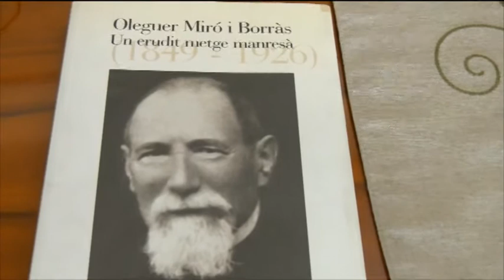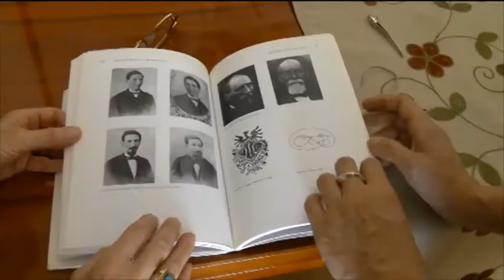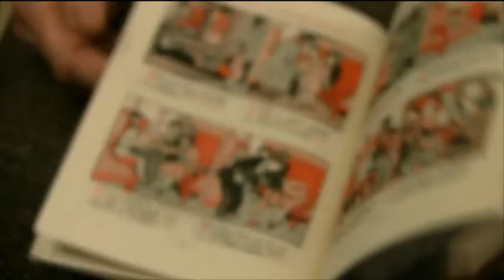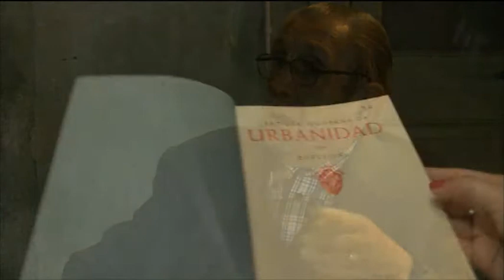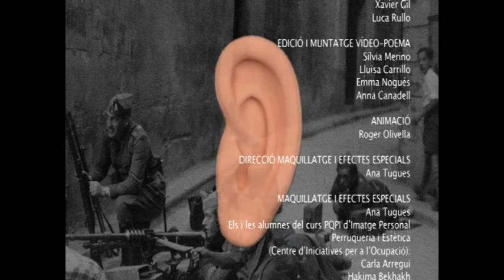Entrevistas L'herència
Entrevistas realizadas por un grupo de alumnxs del Institut Guillem Catà como parte de su trabajo de investigación y documentación para la escritura del guión del serial L'herència. Algunos de los datos e historias explicadas por diversos testimonios durante las entrevistas fueron utilizadas en el serial. Por ejemplo, uno de los testimonios explica como su maestro le causó heridas en una oreja al darle un fuerte tirón -un castigo físico habitual en aquella época-; esta anécdota sirvió de inspiración para crear el personaje protagonista de la oreja y la historia de Enric, el fantasma que explica sus desventuras. El vídeo se divide en 5 secciones: La infancia durante la Guerra Civil, La escuela después de la guerra, ¿Cómo era la escuela?, El servicio social durante el régimen, La educación antes y ahora. La edición del vídeo se ha realizado conjuntamente entre lxs alumnos y el equipo de LaFundició. Las entrevistas fueron mostradas en la exposición 'Aprenent de l'Escola' en el Espai Memòries del Museu Comarcal de Manresa en 2011, intercaladas con fragmentos del serial y del documental que relata todo el proceso de trabajo del proyecto 'L'herència'.
L'herència es un proyecto de LaFundició para el Espai Memòries. Laboratori del segle XX del Museu Comarcal de Manresa en colaboración con el Institut Guillem Catà y con la participación del Institut Pius Font i Quer, el Centre d'Iniciatives per a l'Ocupació, la Escola d'Art de Manresa, Kursaal, Espai d'Arts Escèniques y diversas vecinas y vecinos de Manresa. Organizado por el Ajuntament de Manresa con el apoyo del Memorial Democrcàtic y el Consell Nacional de la Cultura i de les Arts.